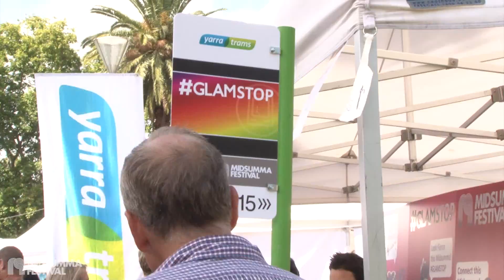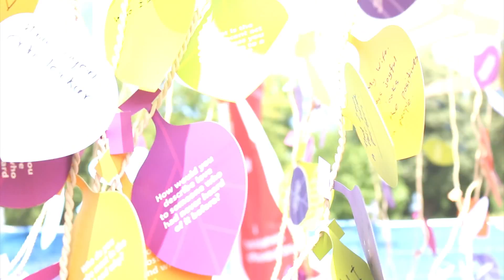Midsumma Festival 2015: Carnival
Midsumma Festival opened last Sunday with our best Carnival yet. Thank you to everyone who came and made it an amazing day full of friends, community and pride.

Song: Not Coming Down [ft Brooke Dee] – Running on Reality.
Video: Michael Kean and George Groves